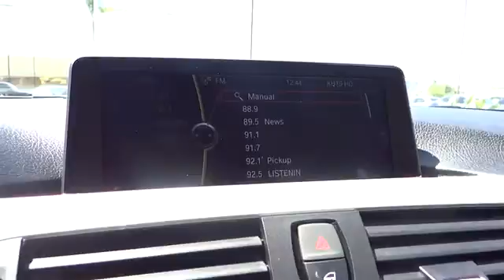2013 BMW 3 Series - 4dr Car San Diego Oceanside Vista Escondido Encinitas Vista CA 101531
2013 BMW 3 Series 328i - Stock#: 101531 - VIN#: WBA3A5C51DJ461655